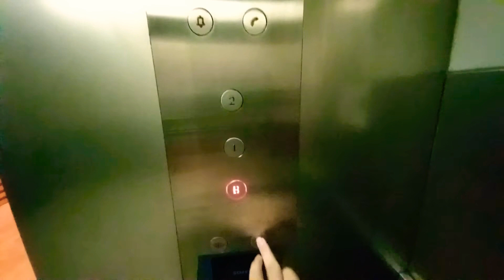Fujitec Freight Elevator at Republic Polytechnic Sports Complex.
Singapore Elevators & Trains films the cargo lift at Republic Polytechnic Sports Complex in Woodlands, Singapore.

Date taken: May 21 2022
Floors served: B1, 1, 2
Year installed: 2005
Status: Original